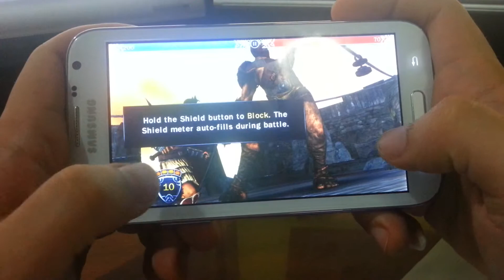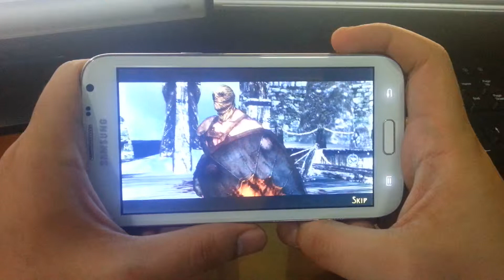Note 2 N7100 games on 2